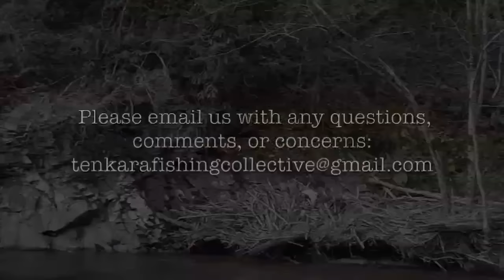The Tenkara Fishing Collective Teaser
The Tenkara Fishing Collective has always been, it just now has a name. The TFC will explore Tenkara techniques, theories, flies, and life style.

New videos coming soon! Including our casting techniques & our origin story!